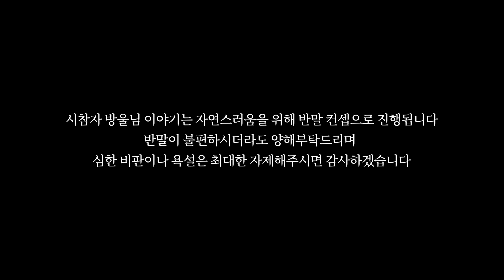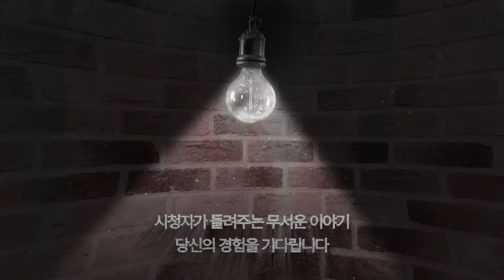【무서운이야기 실화】저렴한 집이 위험한 건 해외도 똑같습니다 말레이시아 오피스텔ㅣ방울님 사연ㅣ돌비공포라디오ㅣ괴담ㅣ미스테리 인터뷰ㅣ시청자 사연ㅣ공포툰ㅣ오싹툰ㅣ공포썰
시청자(방울님)의무서운이야기 (시.들.무)

[시]청자가
[들]려주는

1. 카카오톡